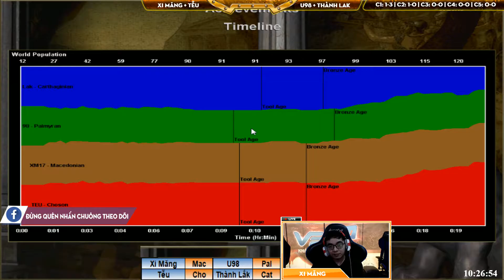2vs2 - C2T2 || Xi Măng, Tễu vs U98, Thành Lak ngày 11/3/2019